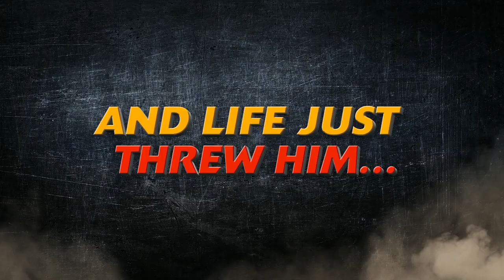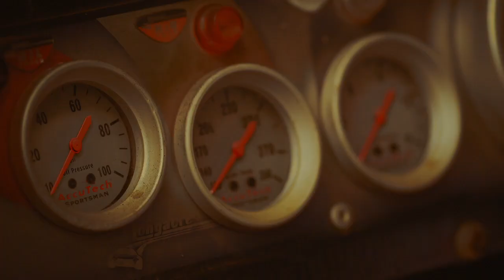Shifting Gears | 2018 Official Movie Trailer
Shifting gears genre: Action/Adventure

Cast: Adam Hicks, John Ratzenberger, C. Thomas Howell, R. Keith Harris, Brooke Langton, M. Emmet Walsh, M. C. Gainey, Cole Bernstein, Drew Matthews, Tate Clemons, Robert Crayton, Michael Abbott Jr.

Hard-working underdogs must participate in -- and win -- a big dirt car race to defeat their dastardly nemesis and save their beloved auto shop.

Initial release: March 23, 2018 (USA)

Director: Jason Winn